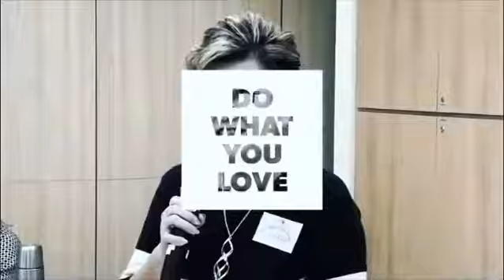Can you Neutralise your native accent?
Skills future credit eligible session of the Wonders of the Voice - 5 Star rated Voice Training Course covering voice acting, voice over, Jingles, modulation, projection, pronunciation and articulation.

Where: Kampong Glam Community Club, Level 3, Activity Room #03-01, 385, Beach Road, 199581.

When: 21st September 2019 (Saturday)

About the Master Class: Learn to Master your vocal cords and tap into the power of your Voice to make it work for you in every sphere of life! Learn to project, pronounce, inflect, emote, modulate, breathe right for vocal resonance, change up your accent or neutralize it to sound more international - Bring characters alive with just your Voice! Practice script analysis and try out various voice over and voice acting lines infusing text with life and emotion. Our Beginners and Advanced guides help you navigate the exciting world of Voice Over, Voice Acting and Jingles. A must for anyone looking to use their voice more effectively or those interested in pursuing a part-time or full-time career in the Voice Over industry. Great for newcomers and professionals looking to hone their craft.

Open to everyone who is fluent in English reading including PRs and foreigners - only standard rates will apply.

Skills Future Claimable - offset the fees with your Skills Future Credit if you are a Singaporean over the age of 25. Sign up at least one week prior, (latest by the 14th of September 2019) to the commencement of the class to put in your claim on time on the skills future

Cost
Passion Card members - $250
Non passion card members - $260
Material fee - $5 (paid directly to trainer)

Inclusive of - Light refreshments provided by the trainer, completion certificates, handouts with relevant info on the voice over industry.

Latest Trainer Credits include playing the lead character ‘Ollie’ in the latest CG animated Ollie and Friends season 5 that aired on OKTO on 5.